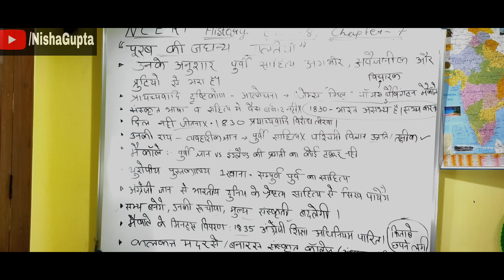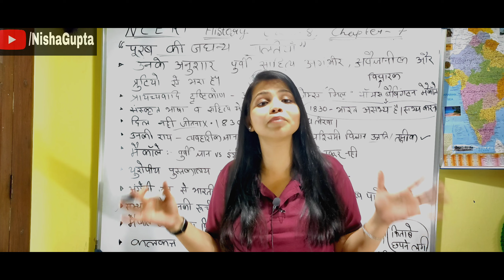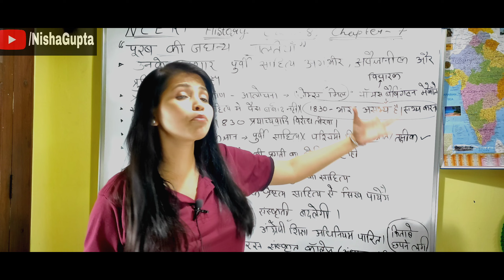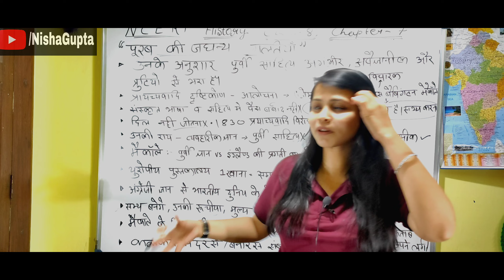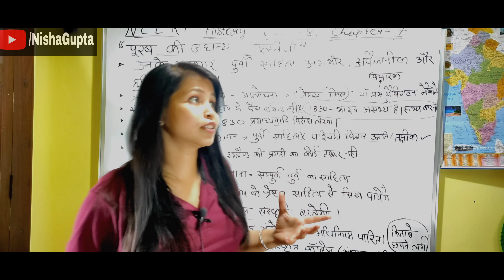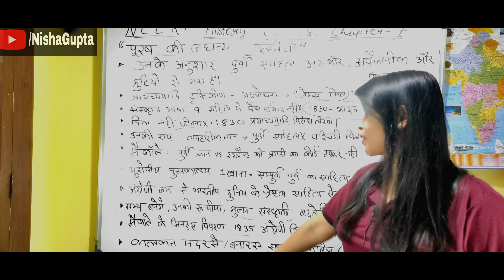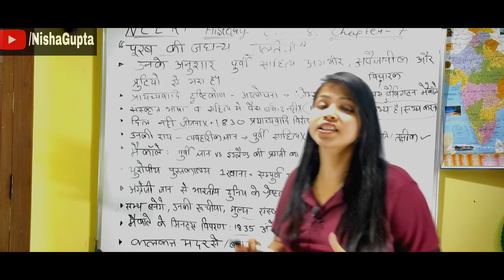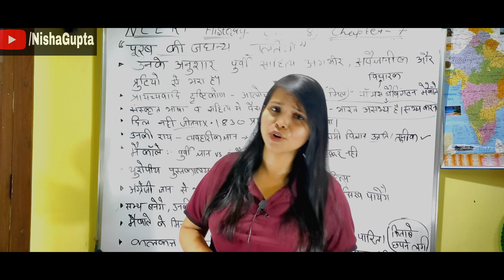PART-3 NCERT History Class 8 Chapter 7 "देशी जनता" को सभ्य बनाना राष्ट्र को शिक्षित करना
हाय एवरीवन वेलकम बैक टू में चैनल 1019 का अलार्म पढ़ने वाले एनसीआरटी हिस्ट्री क्लास 8th चैप्टर 7 शब्द में हम शिक्षा के ऊपर बात करेंगे किस प्रकार से शिक्षा प्रणाली बदली और यह आज का जो हम शिक्षा प्रणाली यह 2 सालों का विकसित रूप है हमारे भारत में महात्मा गांधी रविंद्र नाथ टैगोर जैसे लोगों ने शिक्षा के लिए क्या क्या कदम उठाए उत्सव पर हम प्रकाश डालेंगे|

❤️NCERT series:class-7👇👇👇BOOK READING

USING TOOLS-
BOYA MICROPHONE